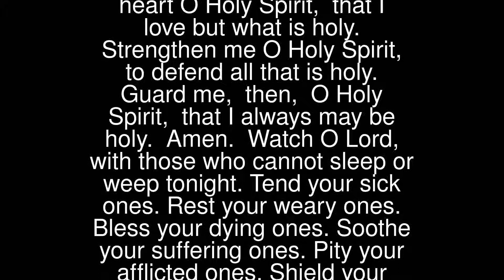(By St Augustine of Canterbury)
Augustine of Canterbury
 Breathe in me O Holy Spirit, that my thoughts may all be holy.Act in me O Holy Spirit, that my work, too, may be holy.Draw my heart O Holy Spirit, that I love but what is holy.Strengthen me O Holy Spirit, to defend all that is holy.Guard me, then, O Holy Spirit, that I always may be holy. Amen.
 Watch O Lord, with those who cannot sleep or weep tonight.Tend your sick ones.Rest your weary ones.Bless your dying ones.Soothe your suffering ones.Pity your afflicted ones.Shield your joyous ones. Amen.
 ••• St Augustine, Thank You •••